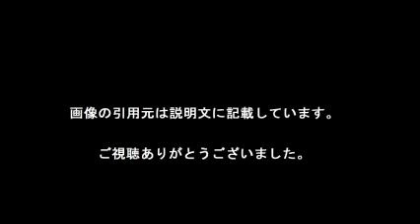竹内力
【引用元画像】
00:00:00.00 → ・爽やかイケメンから強面に！竹内力のビフォア・アフター画像まとめ ...

00:00:10.91 → ・竹内力さんの顔面変遷まとめ - NAVER まとめ

00:00:21.82 → ・竹内力 - LINE クリエイターズスタンプ

00:00:32.73 → ・竹内力芸能生活30周年記念! | チャンネルNECO公式サイト

00:00:43.64 → ・竹内力の双子の弟!? RIKI / LOVEマシーン～RIKIバージョン～ - YouTube

00:00:54.55 → ・竹内力 - Yahoo!検索（人物）

00:01:05.45 → ・【TVロケ同行記】Vシネマの帝王・竹内力はダジャレ好きの気さくなオヤジ ...

00:01:16.36 → ・竹内力.flv - YouTube

00:01:27.27 → ・Amazon.co.jp: グループ魂, とびだせボーイズ, 竹内力, 三宅弘城, 阿部 ...

00:01:38.18 → ・竹内力とは (タケウチリキとは) [単語記事] - ニコニコ大百科

竹内力 スタンプ
竹内力 双子
竹内力 歌
竹内力 愛車
竹内力 画像
竹内力 年収
竹内力 嫁
竹内力 映画
竹内力 龍が如く